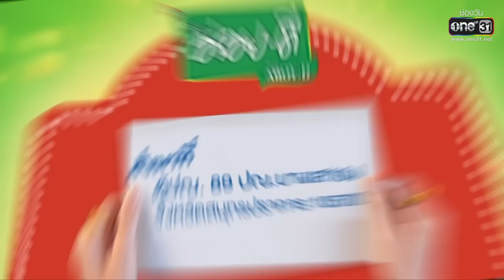ดวลเพลงชิงทุน | Ep.1222 (1/4) | 10 เม.ย. 66 | one31